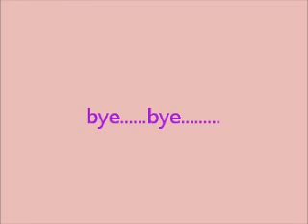who's that chick ? by Rihanna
Hey guys today is saturday, and I doing this video!!!